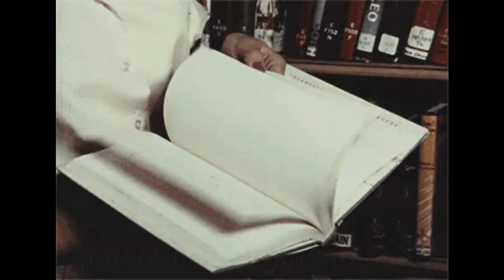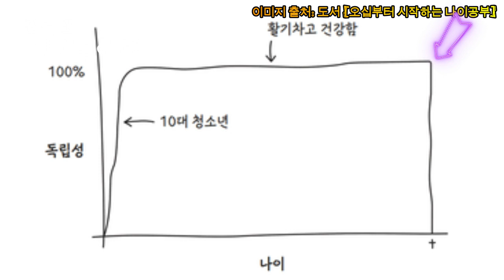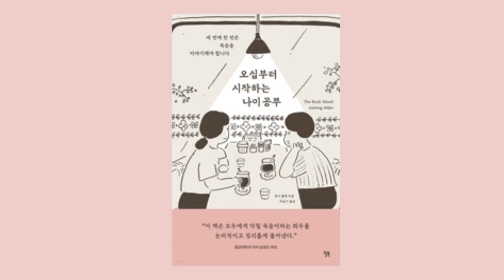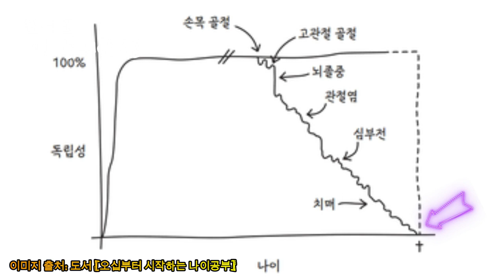오십부터 시작하는 노후행복 나이공부 - 원더풀 인생후반전 - 도서 [오십부터 시작하는 나이 공부]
도서 [오십부터 시작하는 나이 공부]를 읽어보시길 추천드립니다.
- 30년동안 인간의 마지막을 함께한 노인의학 전문의의 '인생 마무리 가이드'
- 응급의학과 의사 남궁인 강력추천